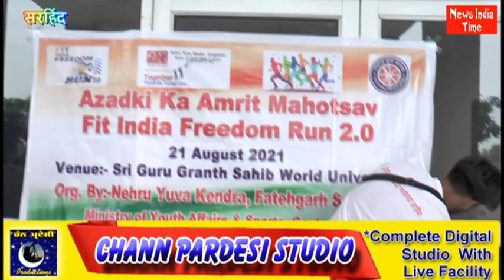फिटनेस की डोज आधा घंटा रोज